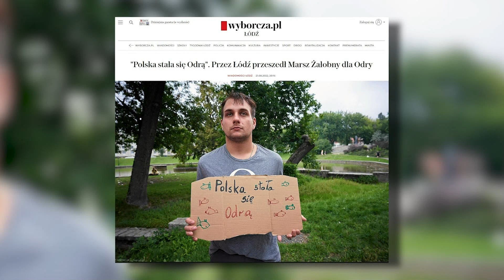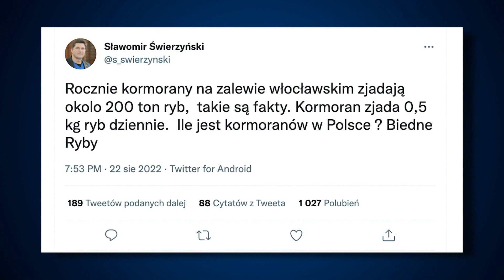Pogrzeb Odry i kult śmierci na opozycji | Codziennie *****burza | TV Republika